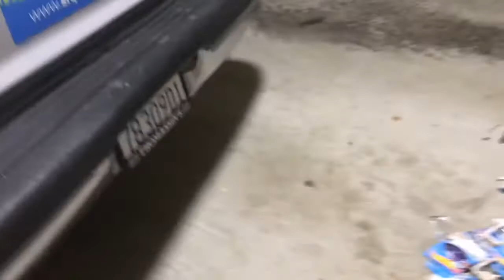Mario kart races yay!